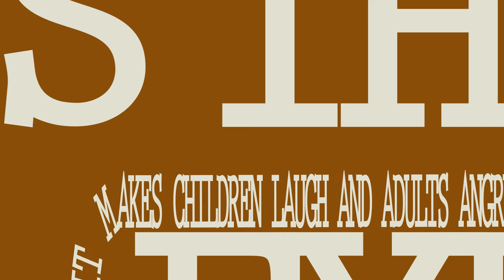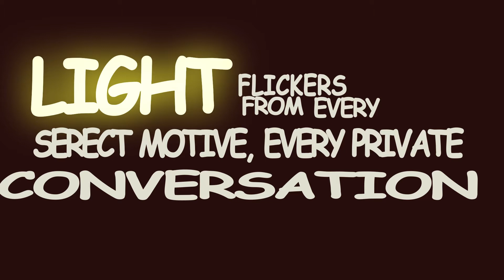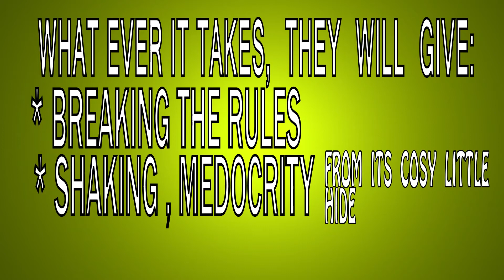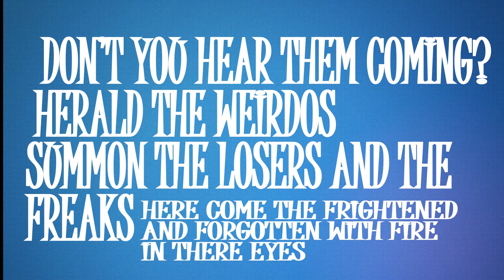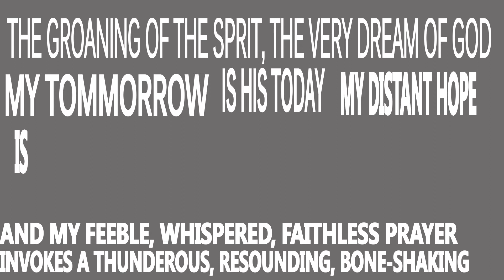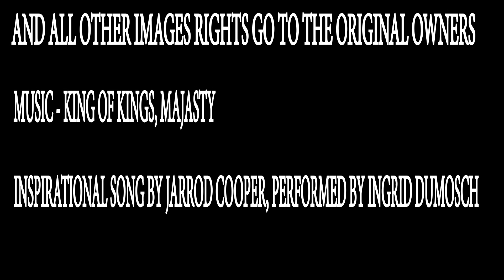The Vision by Pete Greig (Kinetic Typography Animation)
For a church project I wanted to do a project on Pete Greig's The Vision. Since animation is so awesome and appeals to everyone, I decided to create a kinetic typography.

To let you guys know that all the moving text was created by me. The south park illustration were created by me.

All the video clips used in this video do not belong to me.